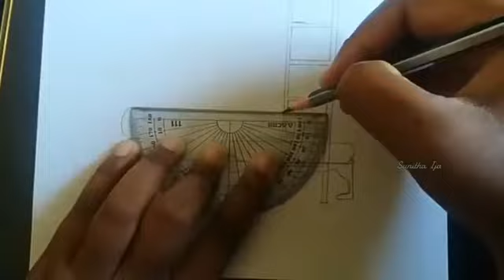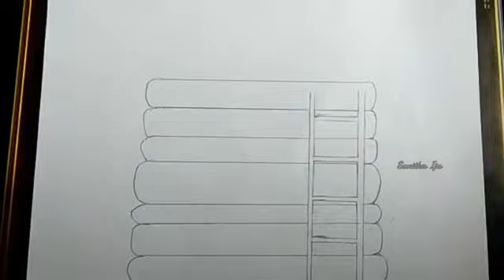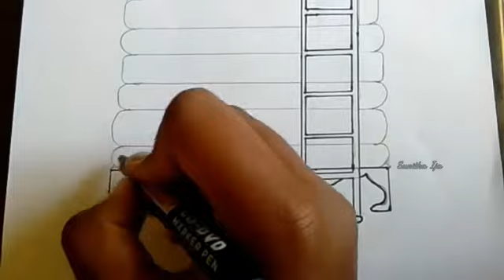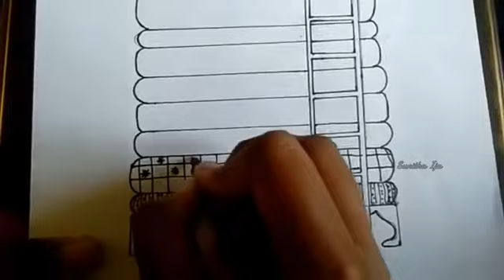DISNEY PRINCESS|HOW TO Draw AURORA|Sleeping Beauty|INTO CARTOON Doodle Zentangle|Mandala|Art Drawing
Today i am going to show you How to doodle Princess Aurora (Sleeping Beauty ) into Cartoon.I hope you like this video.